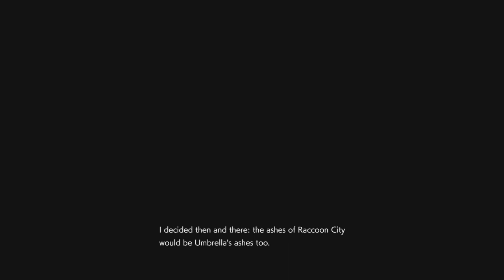RESIDENT EVIL 3 Ending